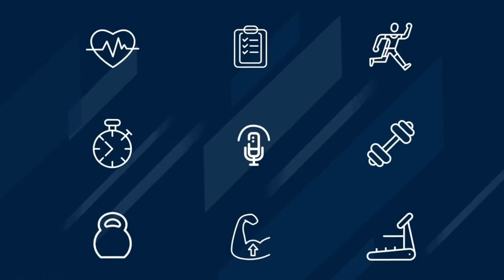Motion is Lotion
The most trusted name in fitness is now expanding into the wellness world. Become an NASM Certified Wellness Coach and you’ll be able to guide and motivate clients to make lasting changes through mental and emotional well-being, recovery, and more.

Sir Isaac Newton’s proposed First Law of Motion in 1687 famously said, ‘A body at rest tends to remain at rest. A body in motion tends to stay in motion.’

Seems straight-forward enough, right?

In this episode of the “NASM-CPT Podcast,” host Rick Richey details the physical benefits from increased physical activity.

So don’t sit back and miss your chance to greater understand why motion is lotion!